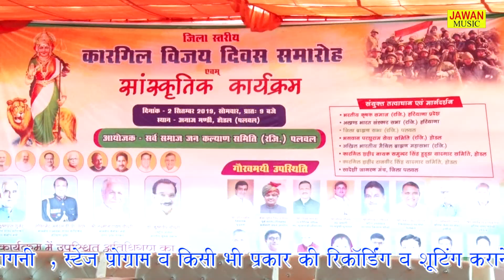घड़ी ना बीती पल ना गुजरे || Sarita Kashyap || Haryanvi Ragni 2019 || Hodal Ragni || Jawan music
Video credits :

Title Song :-  घड़ी ना बीती पल ना गुजरे
Singer :-         Sarita Kashyap
Artist :-           Sarita Kashyap
Lyrics :-
Music Director :-  Live
Studio :-
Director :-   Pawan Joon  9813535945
DOP :-
Edit Video :-   Jawan music
Make Up :-
Choreographer :-
Special Thanks: :-
Contact Company
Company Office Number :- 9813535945